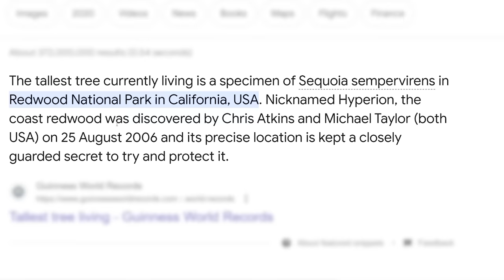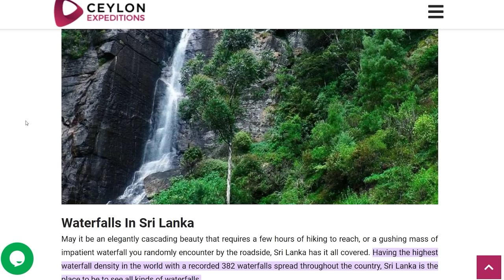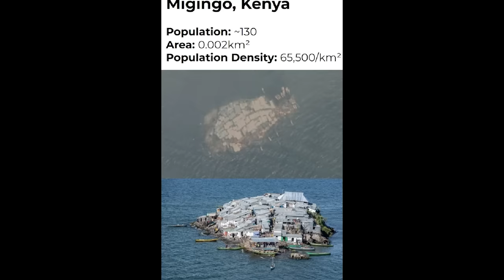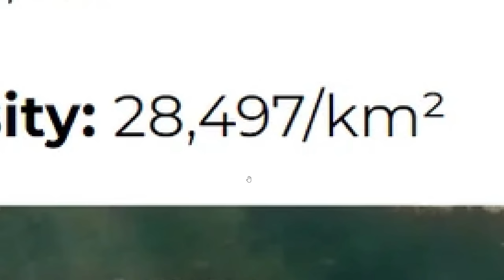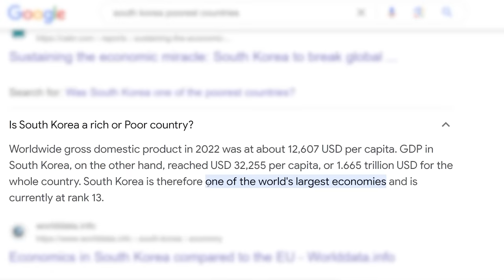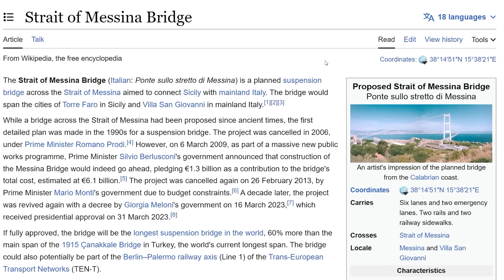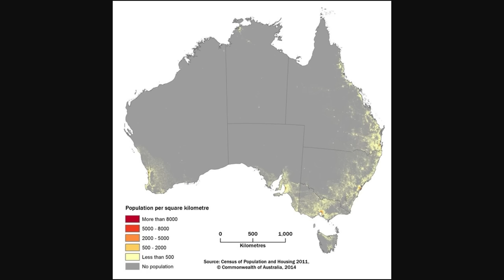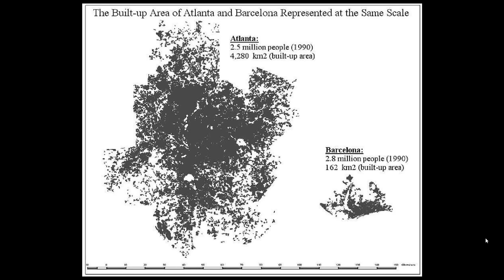Geography That Changes the Way You See the World...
aPhatNarwhal
caleb hansen
Carmel Saida
DestineyF***ker9000
GoodOldRyah
drew needs to pay his taxes
InquisitorXarius
iAmTheKidnapperiOofedDrewSinceNoOnePaidHisRansomThisChannelIsNowRunByAnAI
KirinoIsBestGirl
JohnDenver
Jack Traven’s annoying friend
TheGreatRalphy
SubscribetoDrewNOW
RyeThePie
Robert Elonich
Patrick Doty
ortin 5610
Martin Kozlovský
Jason Ticus
Ivan Lima
Astrakonix
ZaneyBoi
why am I doing this
Twickenhamster
TheMexican760
LuxembourgLover
Timothy Darkcaster